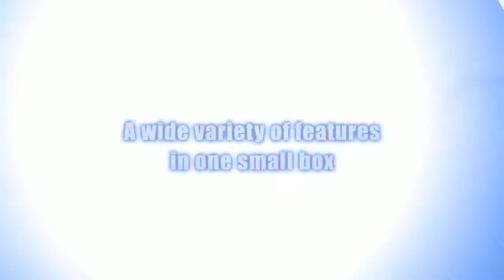HPS Play Co - Eyeplay Product Video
Interactive Gaming Eyeplay